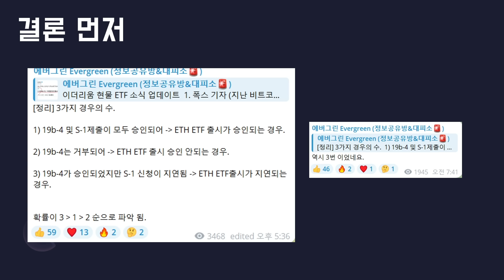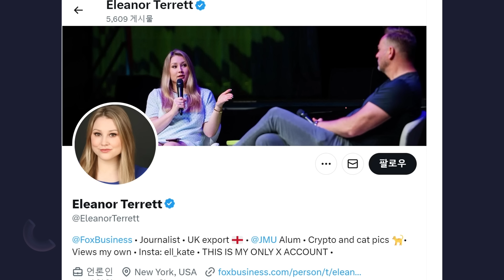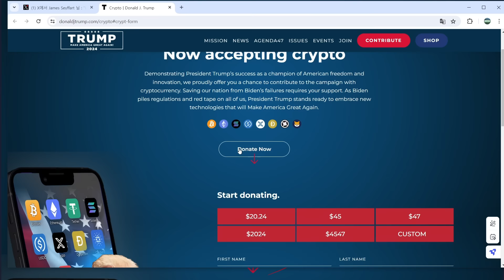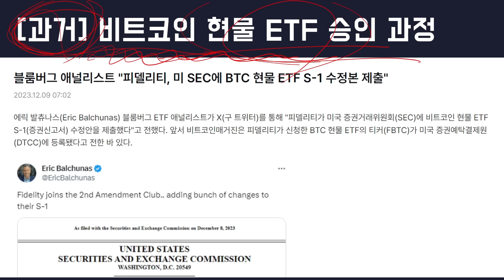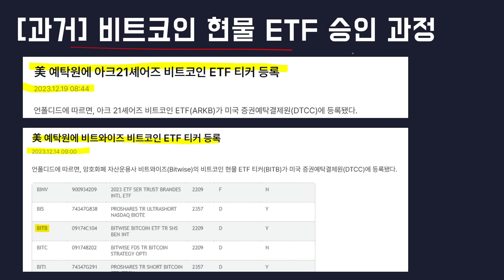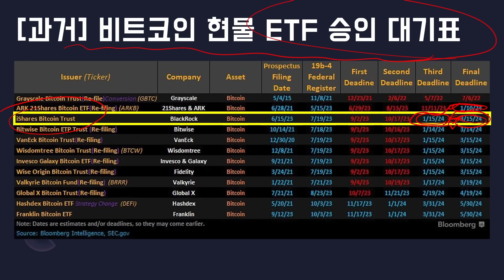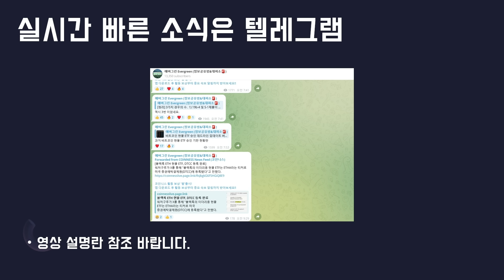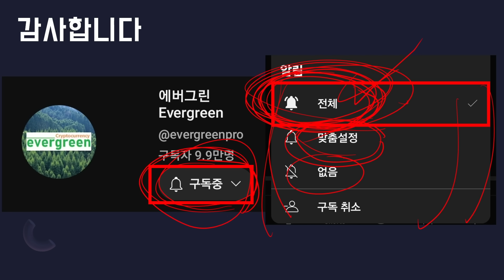이더리움 현물 ETF 19b-4 승인, 최종 승인 시나리오 | 겐슬러 갑자기 바뀐 이유는 바이든 압박 때문?